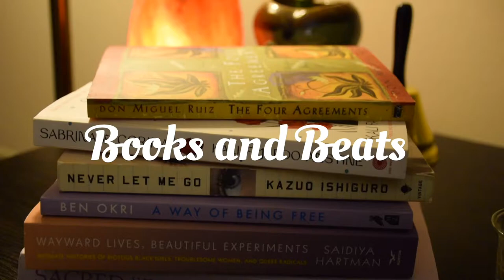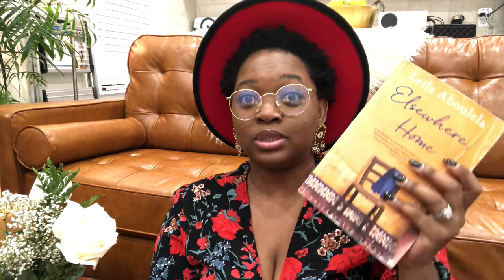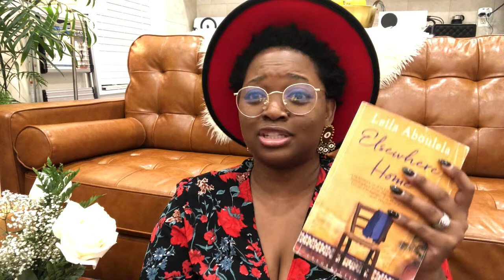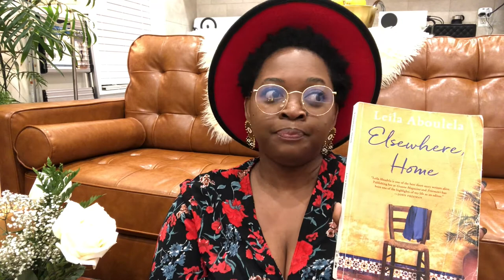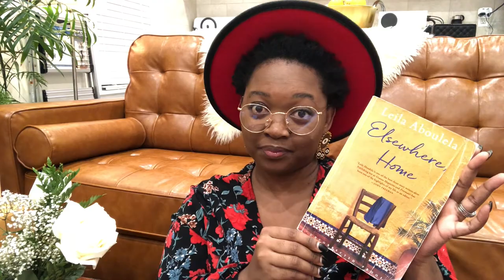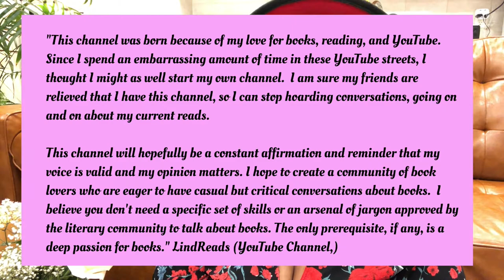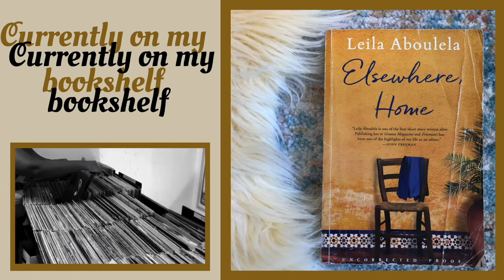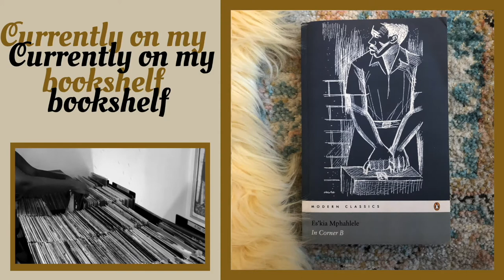Books & Beats #06 | Elsewhere Home by Leila Aboulela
ABOUT THE SERIES: Books and Mixtapes is a series where I share what’s on my bookshelf. All the books featured in the video series are books by Black and POC authors. I pair each featured book with a mixtape by black and POC womxn selekhtas and share a book community spotlight which I recommend viewers explore at their leisure.

ABOUT THIS EPISODE: I speak about Elsewhere Home by Leila Aboulela

Leila Aboulela is the first-ever winner of the Caine Prize for African Writing. Her novels include The Kindness of Enemies, The Translator, Minaret and Lyrics Alley. Her work has been translated into fifteen languages. She grew up in Khartoum, Sudan, and now lives in Aberdeen, Scotland.

BOOK COMMUNITY SPOTLIGHT
Linda Kaoma of LindaReads YouTube channel is a writer, poet, facilitator, dancer scholar, books & fashion lover

MIXTAPE OF THE WEEK
“Warm Sounds for Cold Hearts” by El Corazon

More about Attiyah Khan
Recent article she penned for New Frame “A personal reflection on the legacy of Jamaican producer and artist Lee “Scratch” Perry, known for his innovations in sound. Known for his eccentricity too”